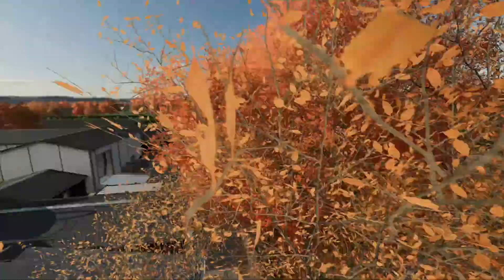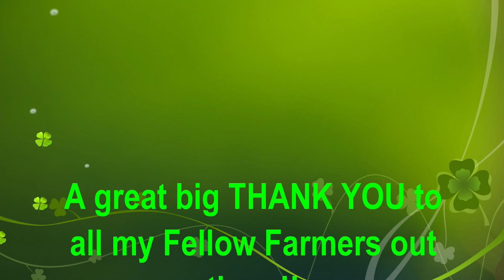Map Tour! | GreenLands!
Join the CJ Farms channel to gain access to special badges, emojis, shout-outs, perks, and much much more!!

🏠Welcome to the channel where we'll be covering Farming Simulator related gameplay, mod reviews, tutorials and much much more!!
Thank you for your love and support to CJ Farms! This community would not be possible without any of you!!

🚨Wanna Help Suppport The Channel And Get Your Hands On Some Awesome Giants Software Gear?? Check The Links Below To Purchase Your Farming Simulator Games, Tutorials, DLC's, And Much Much More Today!!🚨

Click The Links Below To Help The Channel Grow For More And Better Content!!

🥅Next Sub Goal🥅
2K

💰My amazing and inherited stories below!👇💰